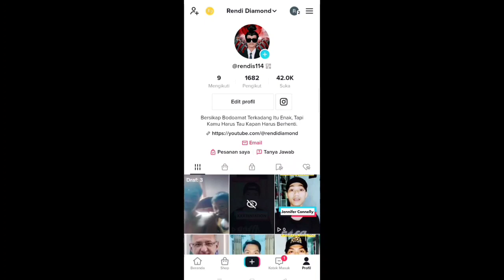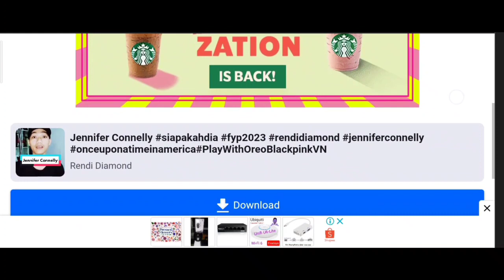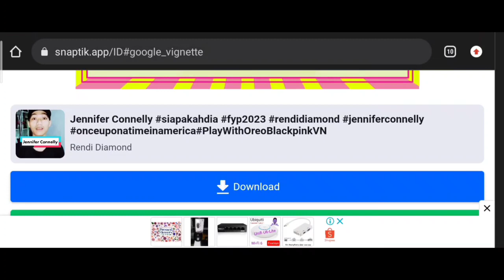CARA MUDAH DWONLOAD VIDEO TIKTOK TANPA WATERMARK